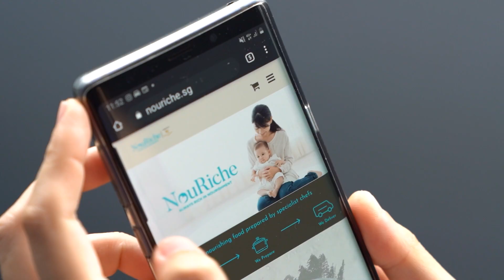An FCS' Production: NouRiche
You too, should have a video like this. Engage your target audience with FCS right now!

Tell us your business story today; we’ll turn it into your media asset.

Leave your digital marketing to us, and be prepared to hustle!

Since April till September 2020, we have helped more than 400 SMEs just like NouRiche, bringing in More Business by creating the right Content with our very own FCS Productions Team, and using these Media Content to Boost and Ignite their Online Presence through Digital and Social Media Channels with our dedicated team of Experts and Practitioners.

So, ARE YOU ready for MORE Business?